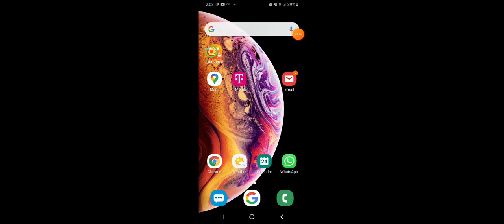PLAYING RETRO BOWL EP#3 SUBSCRIBE.